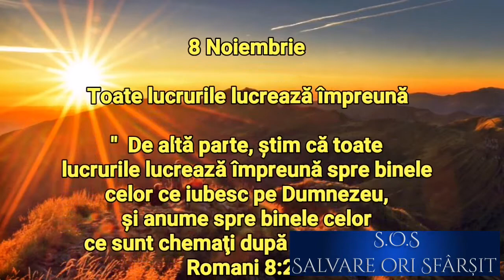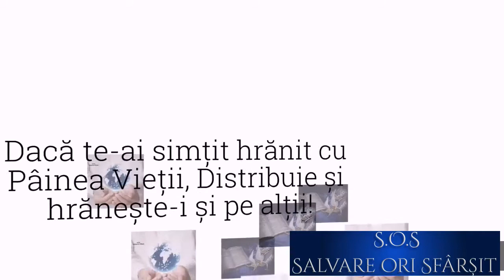8 Noiembrie. Toate lucrurile lucrează împreună (audio)